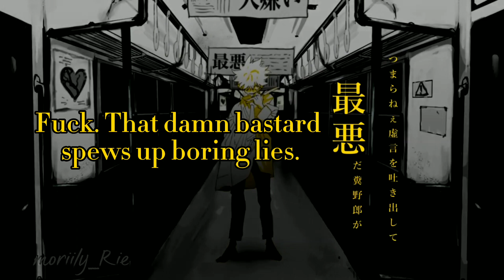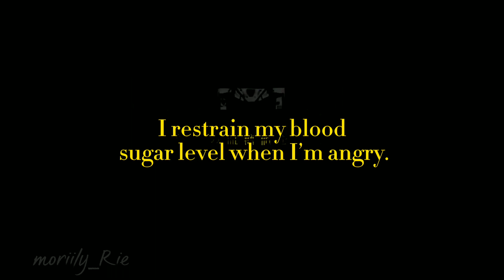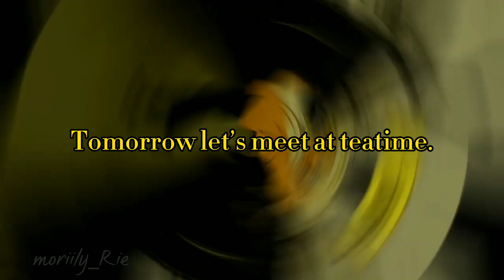Utage | John/TOOBOE | English lyrics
the damn video took me more time than the damn translation 🤡🤡
anyways so-

the song and video belongs to John I just did the translation and editing. English nor japanese are not my first language so if there's any mistakes please tell me

I just really did three videos in a day, damn dude I really have no life 💀💀

pd: utage means banquet if anyone is curious.

see y'all 🙌🙌